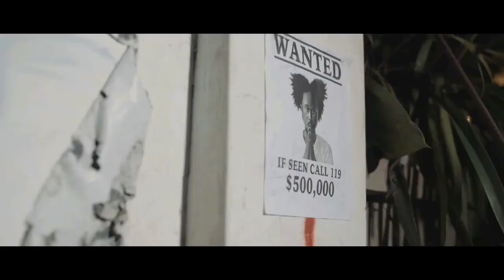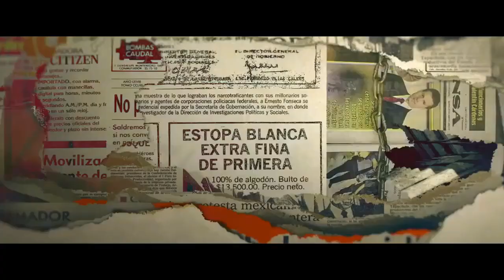Popcaan - Bullet proof (Official music video)